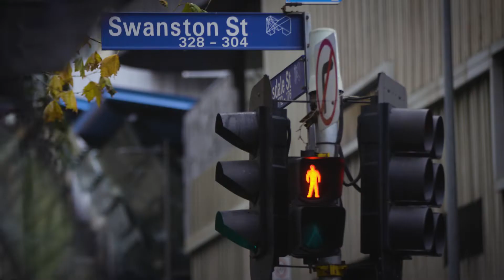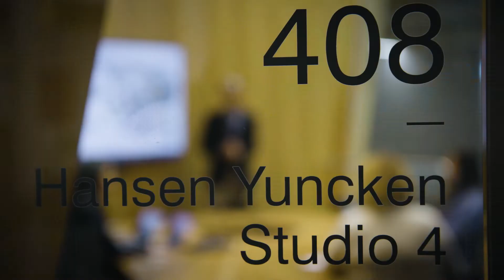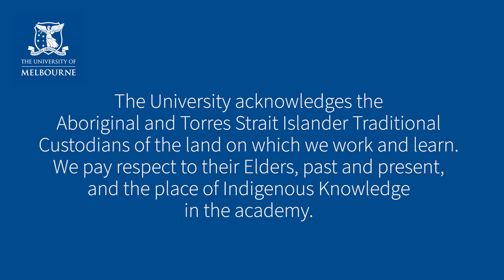Discover the Urban Planning major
Urban planning is like viewing a city from the street and how we interact with the roads and buildings around us. If you zoom out and view the city from a bird's-eye view, urban planning is how our expanding cities adapt to global changes and create environmentally sustainable and safe environments for everyone. Find out how an urban planning major can shape our future cities and your future career.